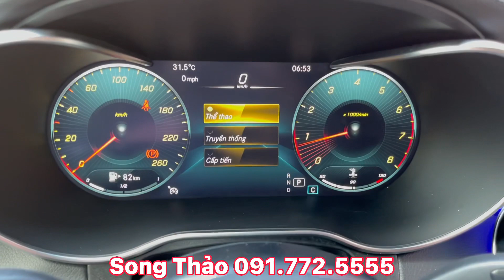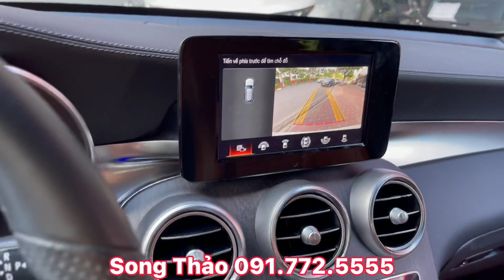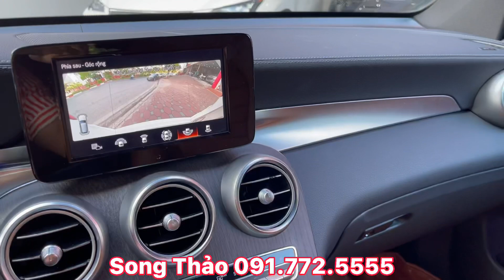Lỗ Nửa Tỷ GLC 300 Nhập Khẩu 2019 Vẫn Rất Hot Trên Thị Trường Chuyển Nhượng | 091 772 5555 Song Thảo